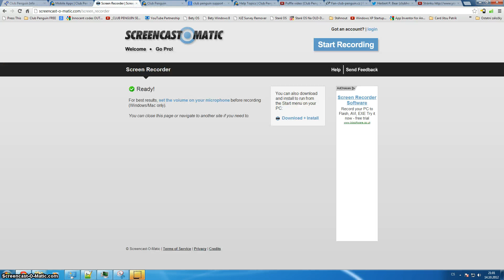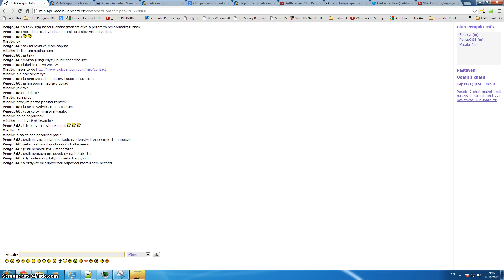Club Penguin - MEETING WOODS - BETA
I have seen him with beta hat, but the beta hat was off, when I started recording. stupid 3 2 1 NOW Edit: He's in my friend list now!